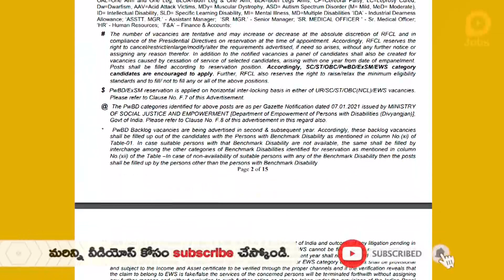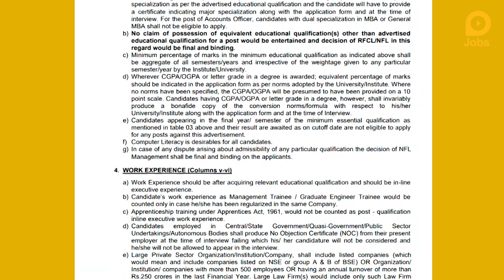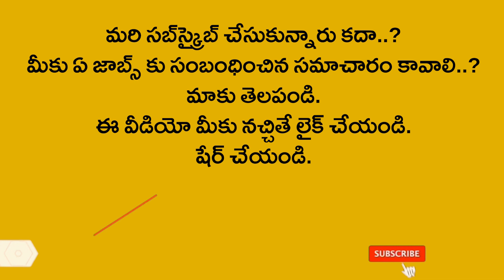బీఈ,బీటెక్ తో ఆర్ఎఫ్‌సీఎల్‌ లో ఉద్యోగాలు | RCFL Recruitment 2021 in Telugu, Govt Job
ఆర్ఎఫ్‌సీఎల్‌ నుంచి ఉద్యోగ నోటిఫికేషన్
బీఈ, బీటెక్ విద్యార్హత, అక్టోబర్ 22 లాస్ట్ డేట్

నేషనల్ ఫర్టిలైజర్స్ లిమిటెడ్‌కి చెందిన నోయిడాలోని రామగుండం ఫర్టిలైజర్స్ అండ్ కెమికల్స్ లిమిటెడ్ పలు ఉద్యోగాల భర్తీకి దరఖాస్తులు కోరుతోంది.
మొత్తం పోస్టులు 17 ఉన్నాయి. ఇందులో అసిస్టెంట్ మేనేజర్, మేనేజర్, డిప్యూటీ మేనేజర్, సీనియర్ మెడికల్ ఆఫీసర్ తదితర పోస్టులున్నాయి. బీఈ, బీటెక్, బీఎస్సీ, ఎంబీఏ, సీఏ, సీఎంఏ, ఎంబీబీఎస్ పాసై ఉండాలి. సంబంధిత పనిలో అనుభవం ఉండాలి. పోస్టులని అనుసరించి 30, 45 ఏళ్లు ఉన్నవాళ్లు అర్హులు.
నెలకు రూ.40,000ల నుంచి రూ.2,20,000ల వరకూ జీతం ఉంటుంది. అక్టోబర్ 22వ తేదీకల్లా అప్లై చేసుకోవాలి.
మరిన్ని వివరాలకు ఈ లింక్‌పై క్లిక్ చేసి చూడొచ్చు. వెబ్‌సైట్‌లోకి అప్లై చేసుకోవచ్చు.

Job Notification from RFCL
BE, B.Tech Qualification, October 22 Last Date

Ramagundam Fertilizers and Chemicals Ltd. of Noida, a subsidiary of National Fertilizers Ltd., is seeking applications for various posts.
There are 17 posts in total. This includes the posts of Assistant Manager, Manager, Deputy Manager, Senior Medical Officer, etc. Must have BE, BTech, BSc, MBA, CA, CMA, MBBS pass. Must have experience in related work. Those who are 30, 45 years old are eligible according to the posts. Salary ranges from Rs 40,000 to Rs 2,20,000 per month. Must apply by October 22nd. for more details.

Related Queries -
1. lokal jobs
2. rcfl recruitment 2021
3. rcfl recruitment 2021 online form
4. rcfl apprentice online form 2021
5. rcfl apprentice form
6. rcfl recruitment
7. government jobs 2021
8. rcfl recruitment 2021 notification
9. rcfl operator recruitment 2021
10. rcfl apprentice online form 2021
11. how to fill rcfl apprentice online form 2021